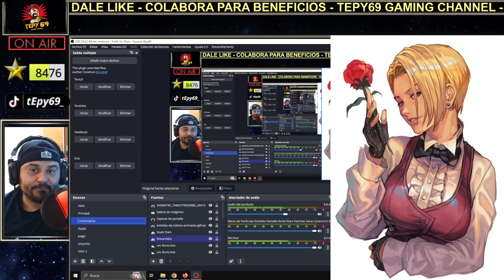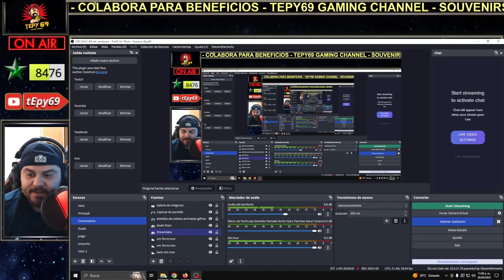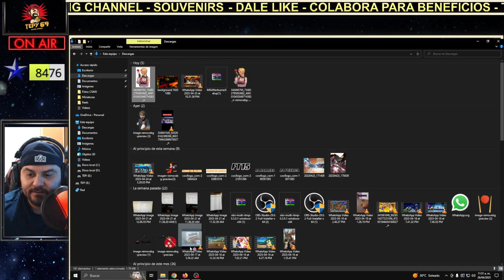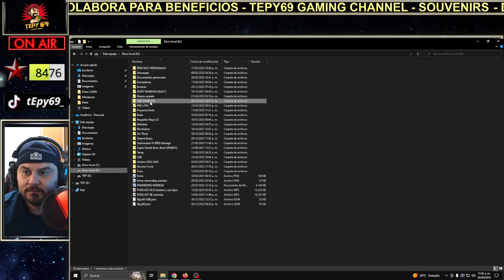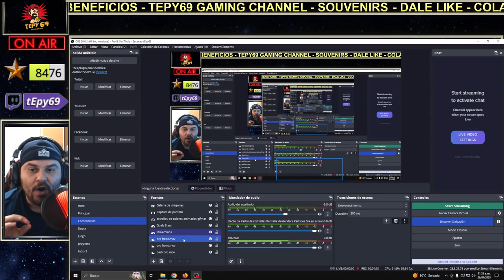Cómo quitar el fondo de tus imágenes?